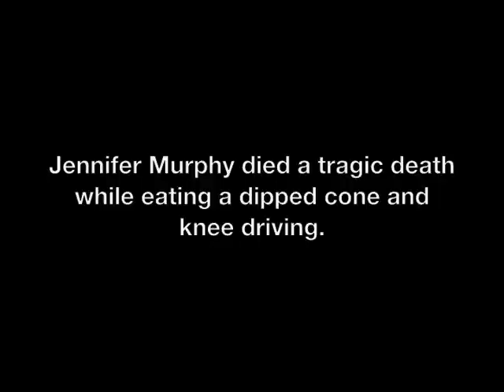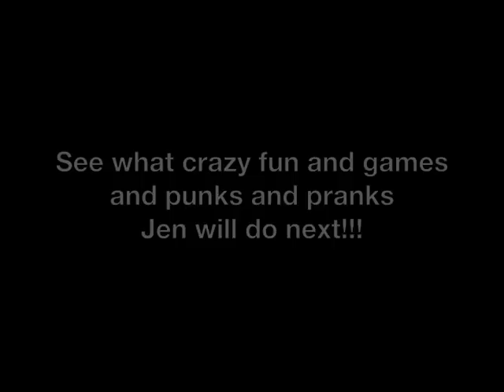YouTube Blonde "Bad Girls Do It Well"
Jennifer Murphy aka YouTube Blonde likes to break the law in her Barbie Jeep while she makes her funny videos for YouTube using hidden cameras. :)

YouTubeBlonde.com
GoGilWorldwide.com